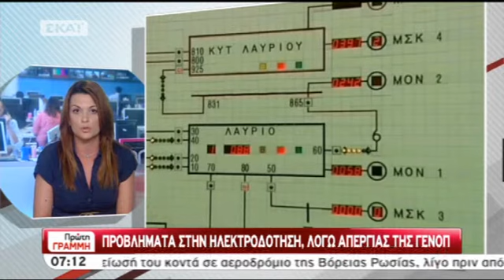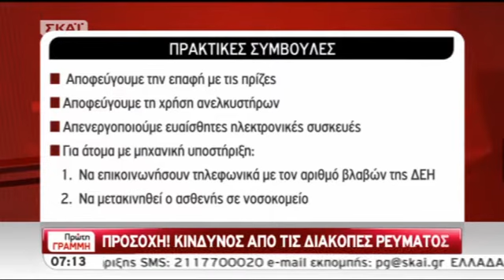ΟΙ ΔΙΑΚΟΠΕΣ ΡΕΥΜΑΤΟΣ ΑΠΟ ΤΗ ΔΕΗ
ΟΙ ΔΙΑΚΟΠΕΣ ΡΕΥΜΑΤΟΣ ΑΠΟ ΤΗ ΔΕΗ skai_21611_dei.avi